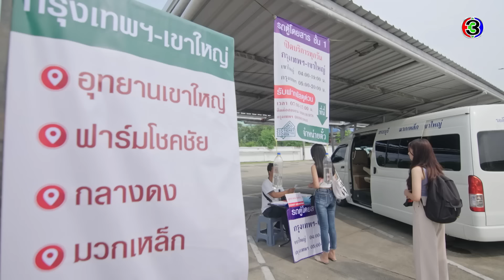เพราะรัก Because of Love EP.1 ตอนที่ 2/6 | 25-01-66 | Ch3Thailand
"ดูละครย้อนหลัง" เรื่อง เพราะรัก รับชมฟรีได้ทาง 3Plus ทั้ง ch3plus.com และ 3Plus Application หลังทีวีออนแอร์แล้ว 1 วัน. พิเศษสำหรับสมาชิก 3Plus Premium สามารถชมละครย้อนหลังแบบต่อเนื่องแบบไม่คั่นเบรคได้ตั้งแต่เที่ยงคืน

เพราะรัก ออกอากาศ ทุกวันพุธ - พฤหัสบดี เวลา 20.30 น. ช่อง3 กด33

 หริ่ง เด็กหญิงผู้มองเห็นอันตรายล่วงหน้าของคนที่เธอสัมผัส เธอถูกปู่ของสิงห์ซื้อมาจากศาลเจ้า เพื่อปกป้องคุ้มครองเขาจากเคราะห์ร้าย โดยปู่บังคับให้ทั้งคู่แต่งงานกัน เพื่อเก็บเธอไว้เป็นเกราะป้องกันภัยของตระกูล หริ่งทำตัวเป็นสาวหล่อ หนีความสนใจจากเพศตรงข้าม เพื่อรักษาพรหมจรรย์ไว้ ให้ดำรงคุณสมบัติผู้มีญาณวิเศษ แต่แล้วหริ่งกับสิงห์เกิดมีความรักต่อกัน ในขณะเดียวกันศัตรูผู้ปองร้ายสิงห์ก็ยังพยายามสังหารเขาตลอด หากทั้งสองมีความสัมพันธ์ทางกาย หริ่งจะสูญเสียญาณวิเศษ และชีวิตสิงห์ก็จะตกอยู่ในอันตราย แล้วความรักของทั้งคู่จะลงเอยเช่นไร จะพิชิตศัตรูและสมหวังกันได้หรือไม่ ต้องติดตามชม

นำแสดงโดย : เจมส์ มาร์, พาย รินรดา, ยูโด ธรรม์ธัช, แจ็คกี้ ชาเคอลีน, เดี่ยว สุริยนต์, บอล กัมมัญญ์, หมอก้อง สรวิชญ์, โชกุน สันธนะพานิช, ป๊อก โฆษวิส, แต๋ม ชรัส, ปอม ปณิธิ, ปลา กรกฎ

บทประพันธ์ : อุมาริการ์
บทโทรทัศน์ : ปราณประมูล และ ปลายสี
กํากับการแสดง : ทรงศักดิ์ มงคลทอง
ผู้จัด : ต้อง จุลวุฒิ ค่าย ชลลัมพี บราเธอร์

เพลงประกอบละคร : เพราะรัก | เลอทัศน์ เกตุสุข (โต Mirrr)